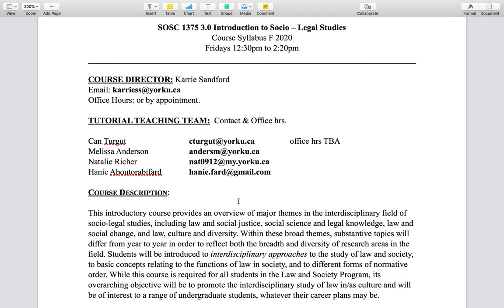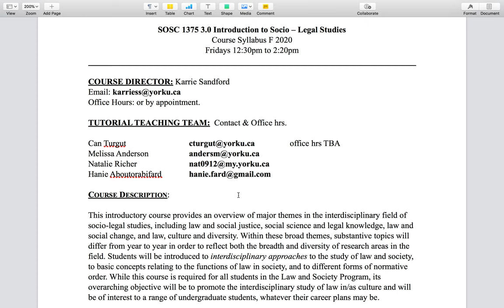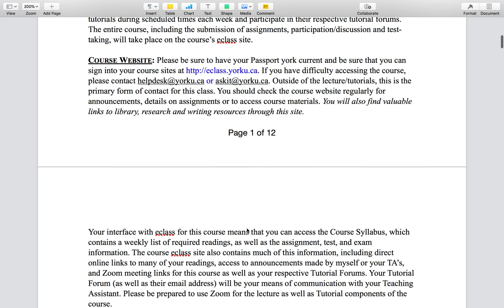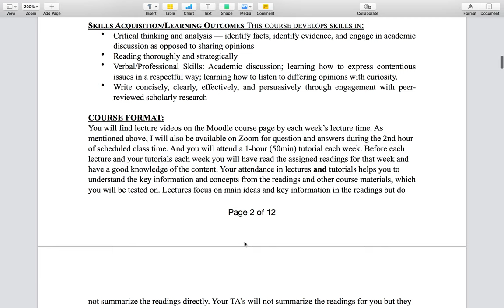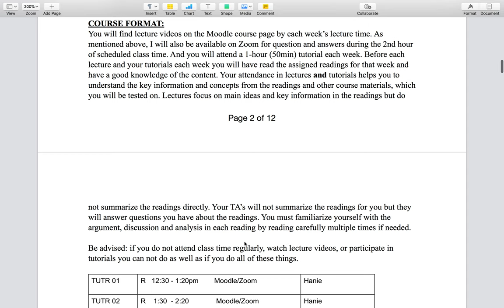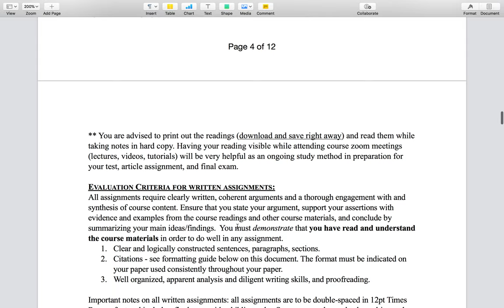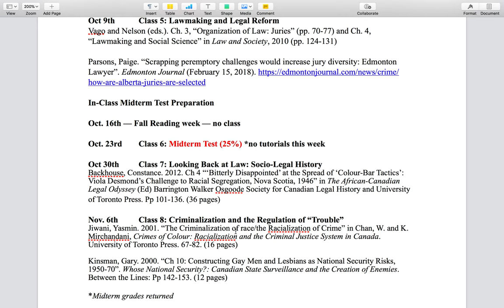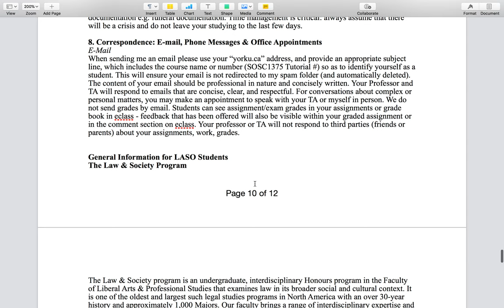1375 Syllabus review 2020 21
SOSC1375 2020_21